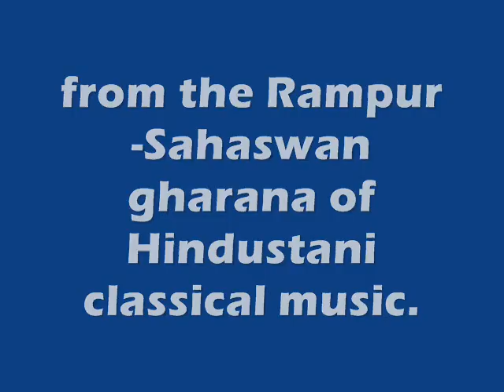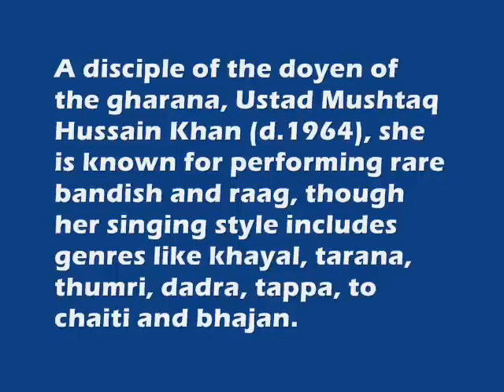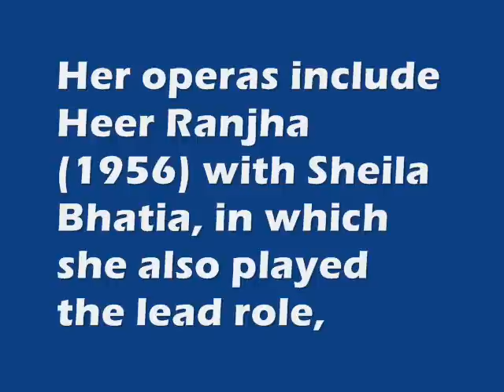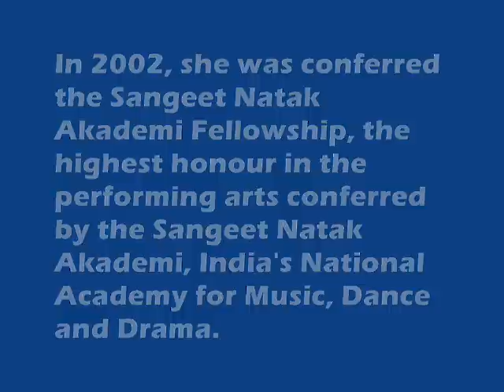Shanno Khurana-Tappa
Shanno Khurana is a renowned classical vocalist who also introduced theater audiences to some folk tales by staging them as operas and incorporating classical ragas. Here, she is rendering a Tappa in Raga Bhairavi